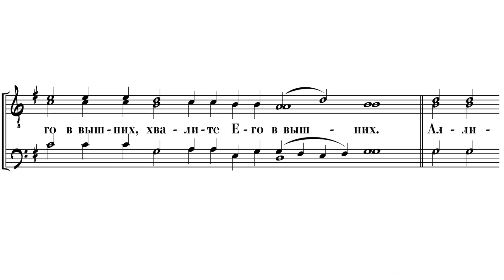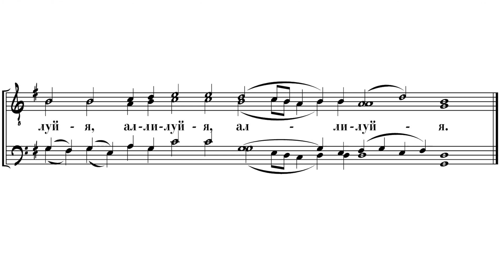«Хвалите Господа с небес» д. С. З. Трубачев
«Хвалите Господа с небес»
в изложение д. С. З. Трубачева

Мужской хор московского подворья Свято-Троице-Сергиевой Лавры под управлением Владимира Горбика